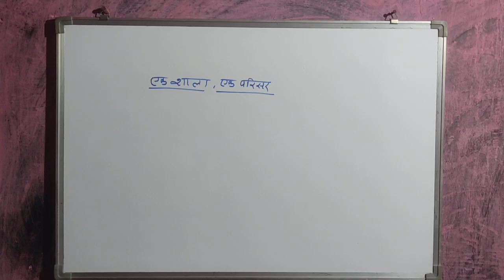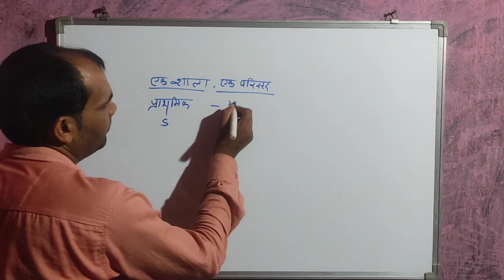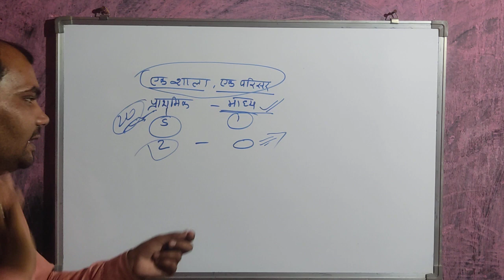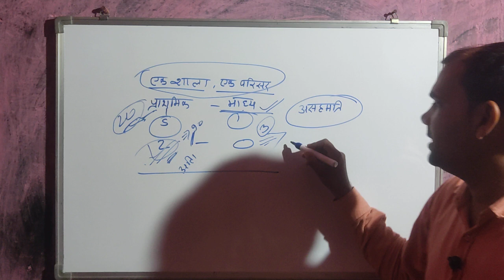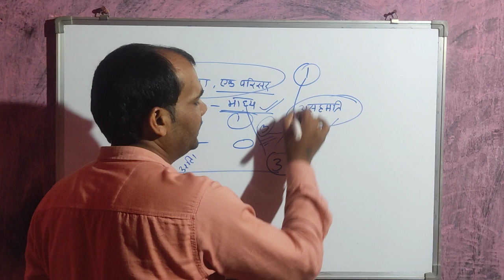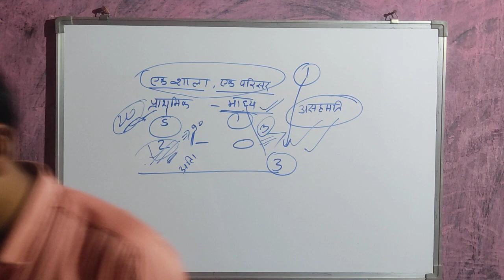ek shala ek parisar mein atithi shikshak vyavastha || ek shala ek parisar v atithi shikshak